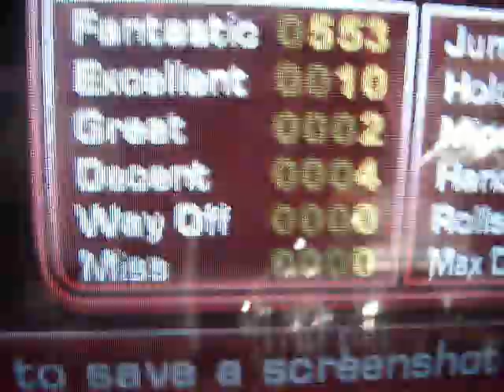reboman -- No1 Nation Expert Doubles, 10e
I love this chart. So many fun crossovers at 200 BPM... it's really great. Too bad it's disappearing on ITG3. As for this run, it was really good until the end. The pads at this location misfire occasionally, so I've tried to unofficially calculate my score without these 'misfires', hence the title.